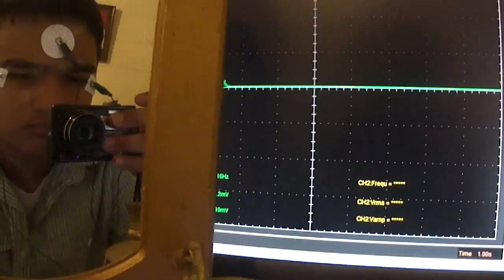EOG testing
Homemade electrooculogram monitoring system.